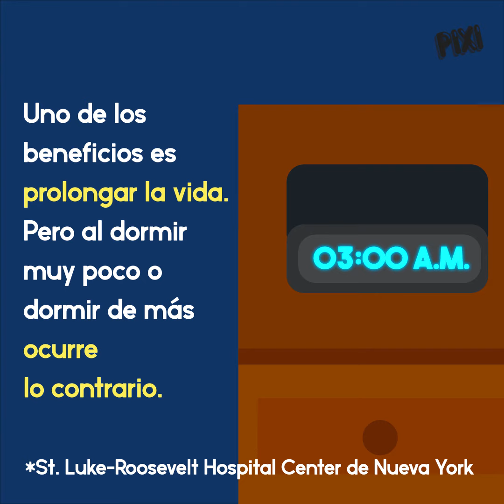Hábitos que te han dicho que están mal, pero no es cierto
No por ser molesto significa que esté mal 😛